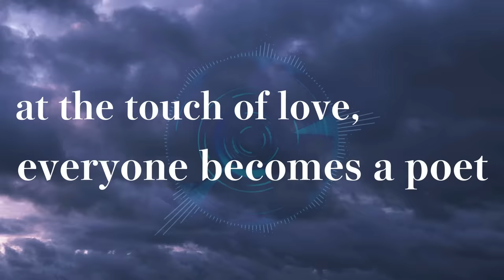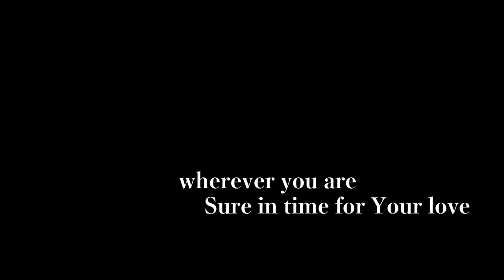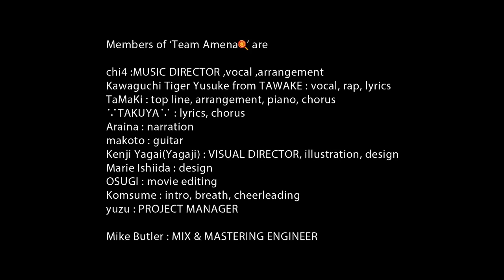【小室哲哉共同制作/Tetsuya Komuro Collaboration #1】TK x Team Amena | infuse new breath (Mike Butler mix)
【Tetsuya Komuro x Amena NFT Project 1st Reborn】

A reproduction project collaborating with Tetsuya Komuro with the sound stem NFT, “Internet for Everyone Stem2: Drums, Add Stem Gift by Tetsuya Komuro”

Members of ‘Team Amena’ are
・Amena : PRODUCER, A&R

・Araina : narration

・makoto : guitar

・fukai-san(VoxBoxstudio) : vocal direction(Kawaguchi Tiger Yusuke from TAWAKE)

・Komsume : intro, breath, cheerleading

・yuzu : PROJECT MANAGER

and

Special thanks to :
TK.STAFFS
All Fanicon members
Kitchen musicians & Omimitai
Photographers(Chiemi, kirakira♪, Vega, Emix)
S-san & U-chan for the contributions since the beginning of the project

Adam by GMOにて販売中の小室哲哉氏NFT音源 'Add Stem Gift by Tetsuya Komuro for［Stem2：Drums］of "Internet for Everyone”’を使用してファンと共に二次創作した音楽映像作品｢infuse new breath｣ がリリースされました。｢TK x Amena NFT Project」初コラボ作品を是非お楽しみください。

 【infuse new breath】
[Verse1]
夢の中でも 響く秒針
モノクローム  染まってく世界
閉ざした心の  鍵を開けたなら
違う景色 見えてくるのかな…

[Verse2]
答えは伸ばした手と一緒に 遠い未来へと
繋がっていた

[Chorus1]
just a little happiness 分かり始めてた キミの優しさ 包まれたいよ
もっと 素直な愛  自由に描くよ

[Verse3: RAP]
(to my dear from my heart)
拝啓まだ見ぬキミへ
いつか語り合った夢
do you remember?
二人のuniverseに散りばめた
言の葉はlike a stardust
melody lane宇宙(そら)架けた五線譜
点と点繋ぐcontrail
at the touch of love,
everyone becomes a poet
背表紙に書いたinfuse new breath

[Verse4]
指で文字に触れて
僕らは 心のかけら達 拾い集めた

[Chorus2]
Time Knows everything 明日(あす)の方角さえ
キミの居場所に 音色(ねいろ)届けて
今  時を越えていく

[Bridge]
大切に抱えてる 形の無いもの
信じていたい 見つめていたい
この空の下  一緒に
(wherever you are Sure in time for Your love)
歩いていきたい

[Climax]
infuse new breath この時代にキミと
同じ夜空を 見上げているよ
(そして)今  新しい場所へ……

[Outro2]
You're the muse to my songs,
You're my hope when it's gone.
You're what I've been needing,
And what I've been searching for all along.

You're the sun to my rain,
A purpose for my pain ,
The light in my life,
And the reason why...

I keep walking.